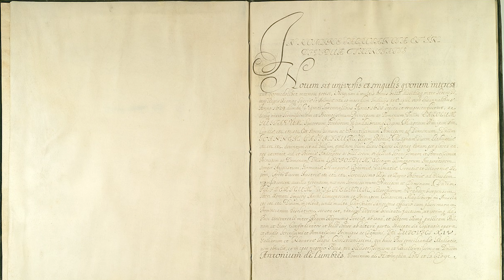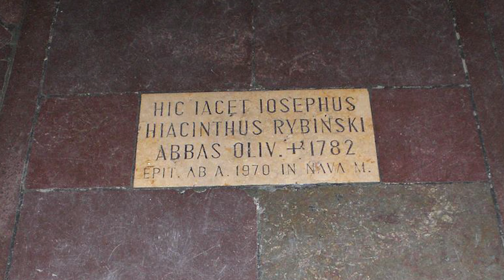Opowieści Gdańskich Ogrodów. Nowy cykl wideo. Odcinek I – Ogród Oliwski